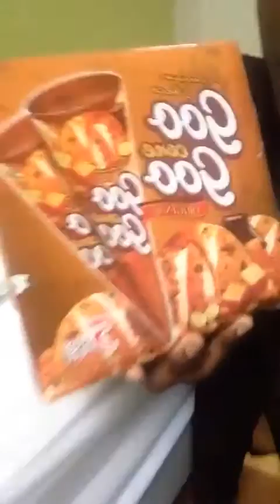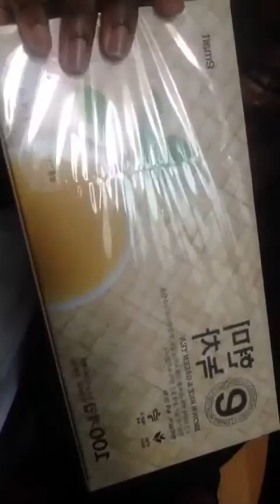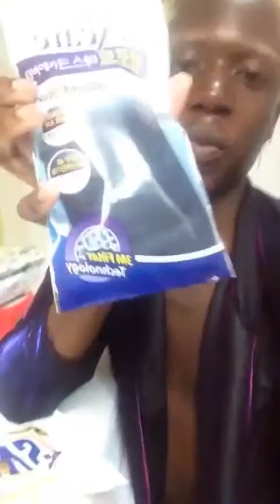SEOUL_Vlog Typhoon Saga to the Super Market ep 2